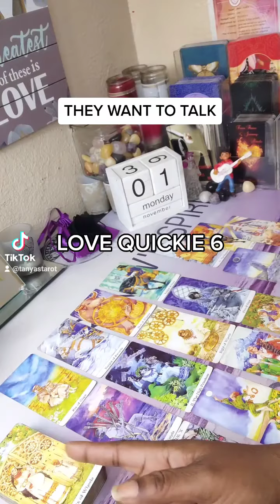LOVE QUICKIE 6: THEY WANT TO TALK